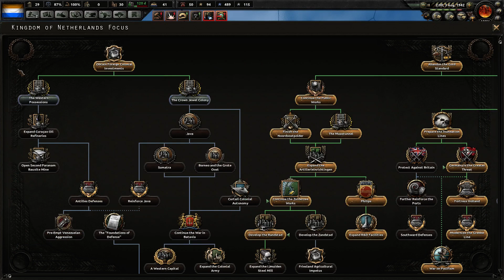HoI4 Man the Guns - Netherlands Ep.11 On to Africa!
As WW2 turns against the Axis, the Dutch move to recapture Africa!